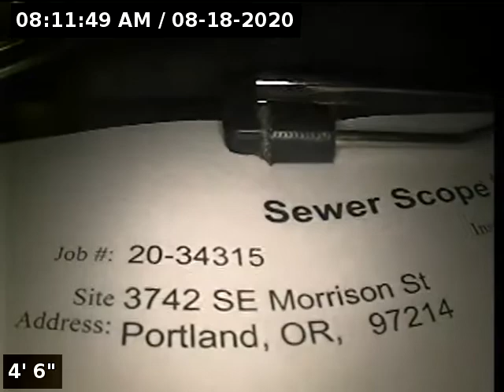3742 SE Morrison St